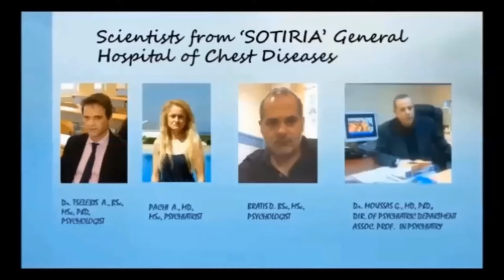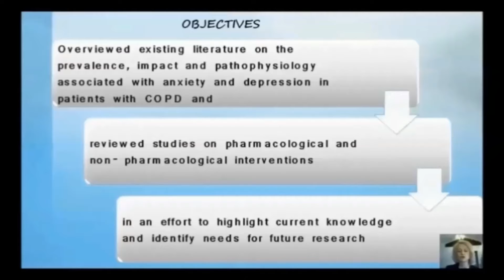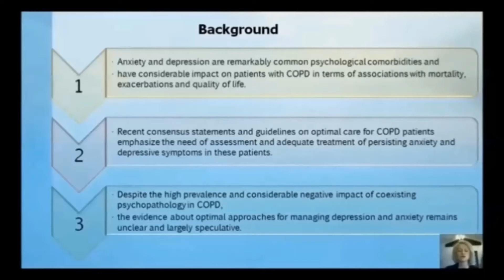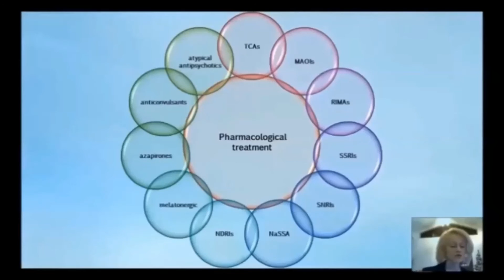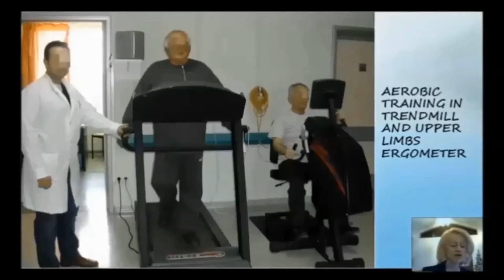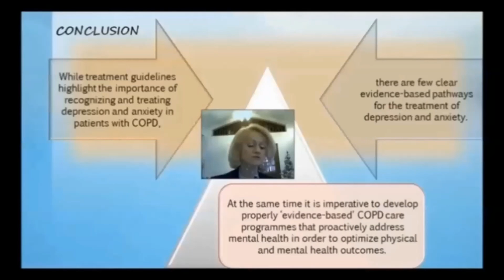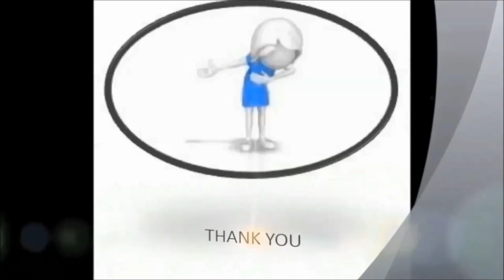Strategies to improve anxiety and depression in patients with COPD – Video abstract [ID 79354]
Video abstract of a review paper “Strategies to improve anxiety and depression in patients with COPD: a mental health perspective” published in the open access journal Neuropsychiatric Disease and Treatment by Tselebis A, Pachi A, Iias I, et al.

Abstract: Chronic obstructive pulmonary disease (COPD) is a chronic inflammatory lung disease characterized by progressive and only partially reversible symptoms. Worldwide, the incidence of COPD presents a disturbing continuous increase. Anxiety and depression are remarkably common in COPD patients, but the evidence about optimal approaches for managing psychological comorbidities in COPD remains unclear and largely speculative. Pharmacological treatment based on selective serotonin reuptake inhibitors has almost replaced tricyclic antidepressants. The main psychological intervention is cognitive behavioral therapy. Of particular interest are pulmonary rehabilitation programs, which can reduce anxiety and depressive symptoms in these patients. Although the literature on treating anxiety and depression in patients with COPD is limited, we believe that it points to the implementation of personalized strategies to address their psychopathological comorbidities.